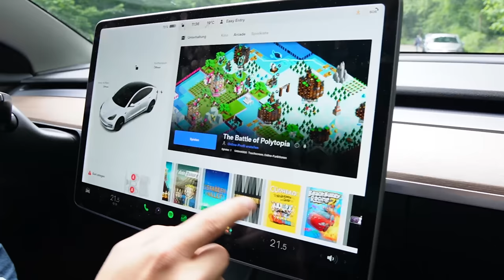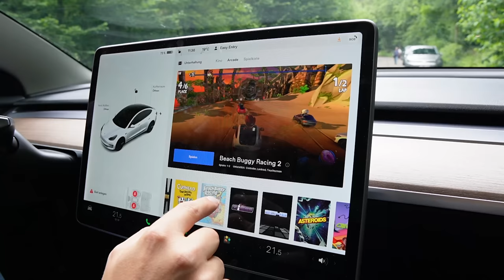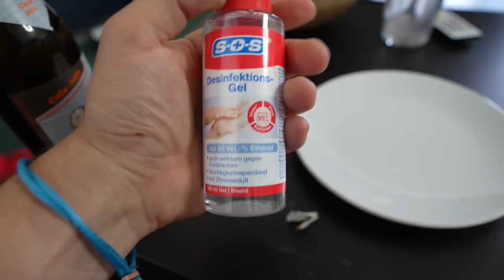SO machst DU eine RIESIGE Gummi-Cola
Aktiviert gerne die Glocke, das würde mich sehr freuen ❤️